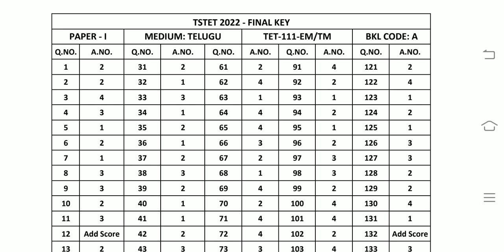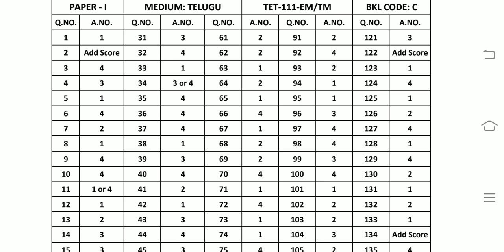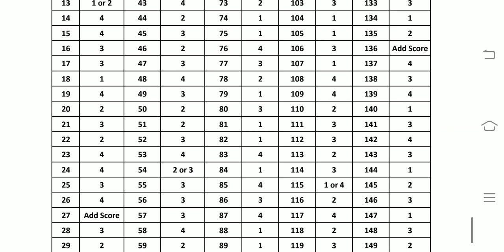TS TET 2022 paper 1 Final key Released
ts tet 2022 paper 1  booklet code A key
ts tet 2022  paper 1 booklet code B key
ts tet 2022 paper 1 booklet code C key
ts tet 2022 paper 1 booklet code D key